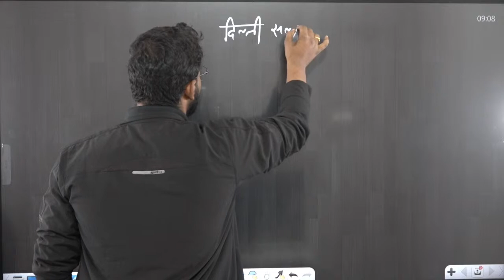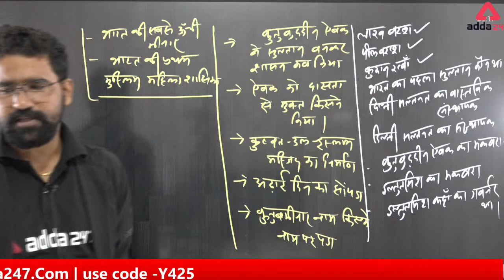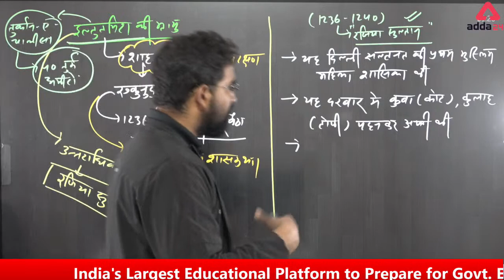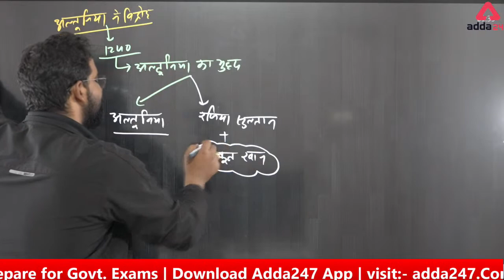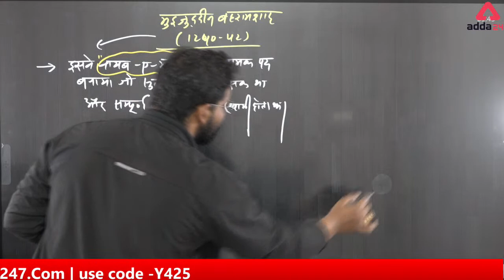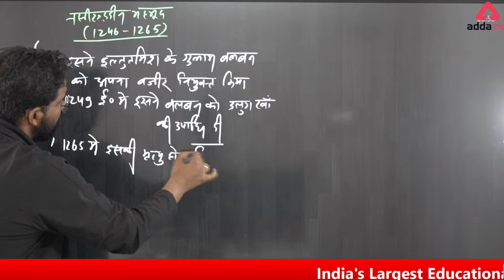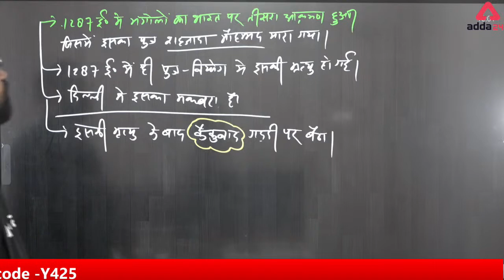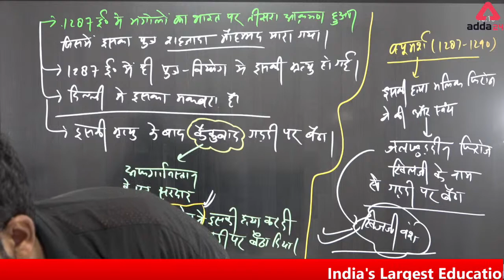SUPER TET/CTET/MPTET 2022 | SST | Delhi Sultanate (Razia Sultan and Balban) | By Anupam Bhardwaj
Welcome to Teachers Adda247 - India's #1 Teaching Exams Preparation Channel. Prepare for CTET, UPTET, DSSSB, KVS, SUPERTET, REET, MPTET and Other State Teaching Exams.
Most Recommended Course For Teaching Exams -

Get PDF :-
All TET Exams Schedule
9AM:SST For All TET Exams 2022
10AM:CDP For All TET Exams 2022
12PM:CDP For All TET Exams 2022
1PM:Hindi For All TET Exams 2022
2PM:EVS For All TET Exams 2022
4PM:Maths For All TET Exams 2022
9pm:GK For All TET Exams 2022

DSSSB 2022 Classes Schedule
3PM:Hindi For DSSSB 2022
4PM:Commerce For DSSSB 2022
4PM: Natural Science For DSSSB 2022
5PM:Computer For DSSSB 2022
6PM:Teaching Aptitude For DSSSB 2022
7PM:English For DSSSB 2022
8PM:Science For DSSSB 2022
9PM:Sanskrit For DSSSB 2022
10PM:Maths For DSSSB 2022